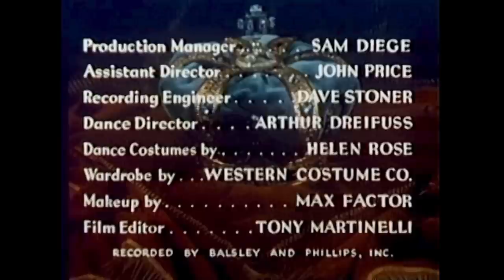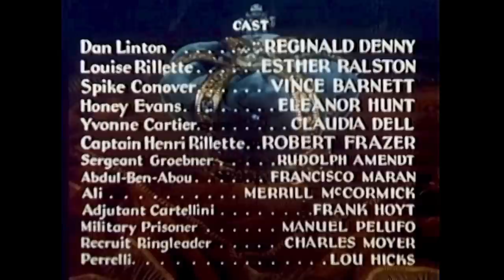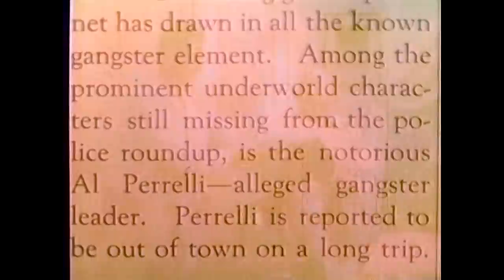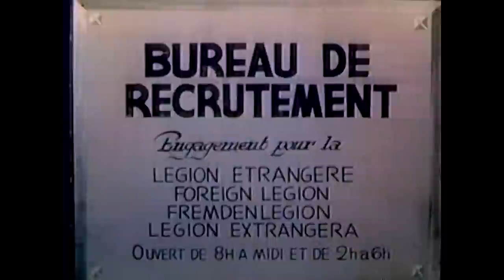We're in the Legion Now (1936) MAGNACOLOR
FIRST TIME ON YOUTUBE in ORIGINAL MAGNACOLOR
Stars: Reginald Denny, Vince Barnett, Claudia Dell, Eleanor Hunt

An unlikely pair of underworld characters attempt to elude arrest and their deadly rivals by joining the French Foreign Legion.

Trivia: MagnaColor is a 2-strip color film process similar to CineColor. It was developed by early Moving Pictures entrepreneur, George A. Hirliman, best remembered as the producer of the Campy Classic REEFER MADNESS.